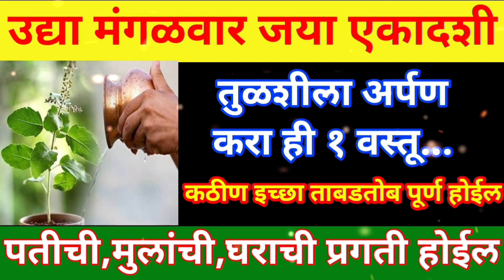उद्या मंगळवार जया एकादशी तुळशीला अर्पण करा हे एक वस्तू पतीची मुलांची घराची प्रगती होईल